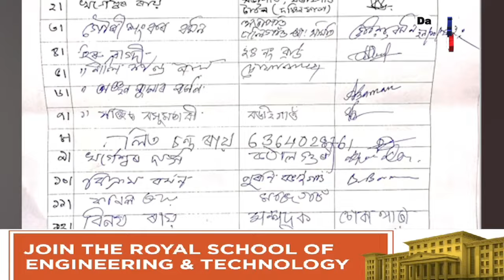উপ-নিৰ্বাচনৰ পূৰ্বে বঙাইগাঁৱত ছেদেলি-ভেদেলি হ'ল অগপ